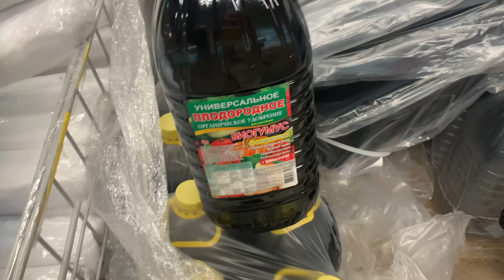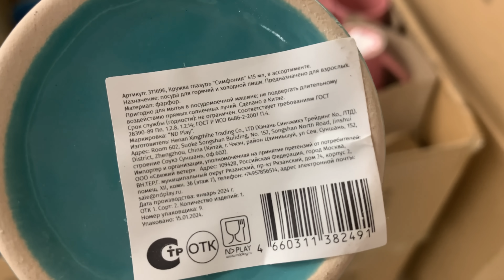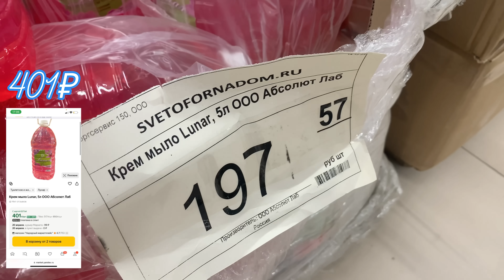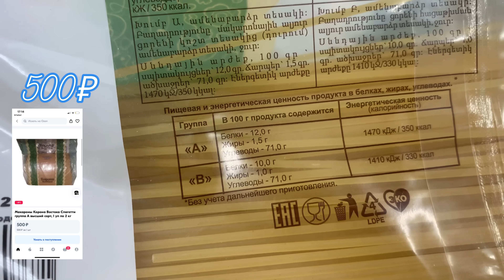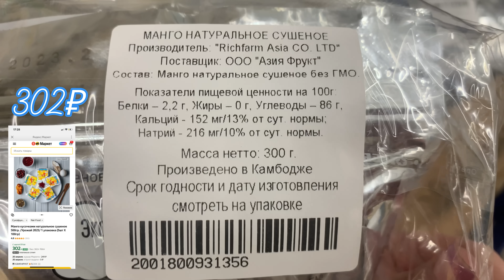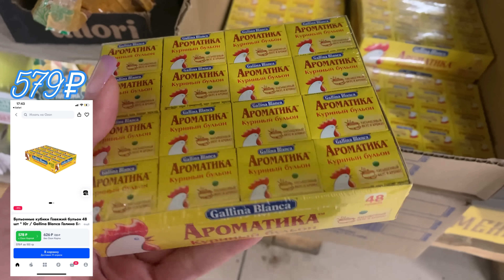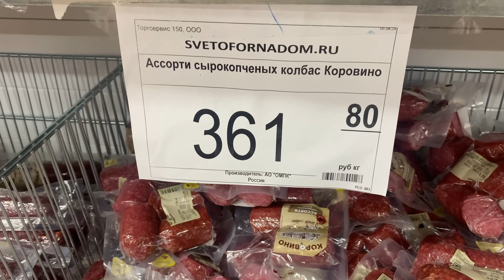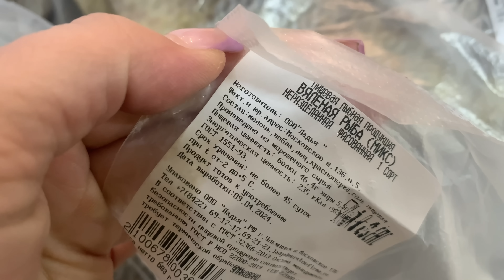🚦СВЕТОФОР🚦ОБАЛДЕТЬ ЧТО НАШЛА!🔥ПОКАЖУ САМОЕ ЛУЧШЕЕ! Я В ШОКЕ! НОВИНКИ!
Яндекс ДЗЕН.

Карта Сбербанка для поддержки канала: 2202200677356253

Всем привет! Рада всех видеть у себя на канале! И давайте посмотрим какие новинки на этой неделе нам привезли!  Правда ли в Светофоре такая низкая цена. Проверим все. Сравним с другими магазинами. А именно маркетплейсами и другими. А новинок очень много! Так же много товаров в распродаже! Не пропустите такие классные товары по низким ценам! Всем спасибо что смотрите меня! Что остаётесь со мной и подписываетесь. Этим Вы поддерживаете и развиваете мой канал! Ещё раз спасибо!

Адрес магазина: Москва. ТЦ КАРИТОЛИЙ